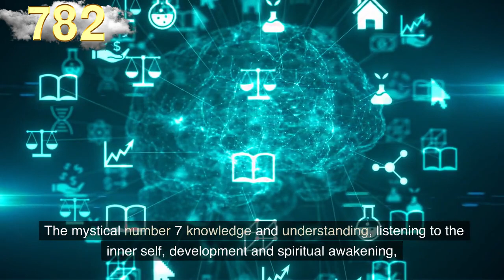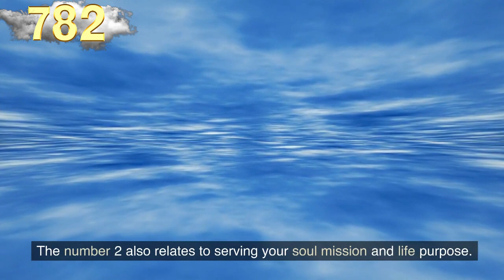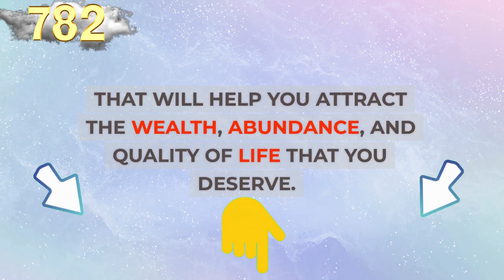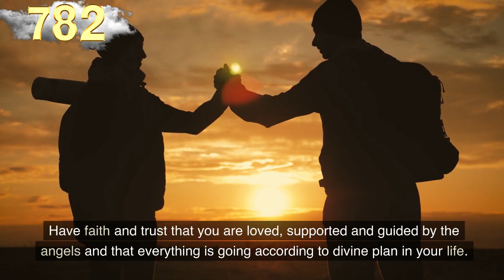What 782 Really Means❤️ Why You Keep Seeing Angel Number 782 ✔️Meaning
The number 782 is a mix of the attributes and qualities of the numbers 7 and 8, and the vibrations of the number 2.

The mystical number 7 knowledge and understanding, listening to the inner self, development and spiritual awakening,

learning and education, determination and persistence of purpose, mysticism, psychic abilities and spiritual gifts.

The number 8 is associated with self-confidence, personal power and authority, give and take, truth and integrity,

practicality, reliability and self-sufficiency, and the manifestation of positive abundance.

The number 8 is also related to the concept of karma and the Universal Spiritual Law of Cause and Effect.

The number 2 encourages the search for balance and harmony, faith and trust,

Our audience keeps searching daily for:

numerology
numerology 782
angel number
angel numbers
angel messenger
782 angel number
782 angel number spiritual meaning
782 meaning
782 numerology
numerology 782
782 spiritual meaning
seeing 782
angel 782

✔️ Melanie Beckler,
✔️ Vanessa Somuayina
✔️ Ella Ringrose
✔️ Jamie Munday